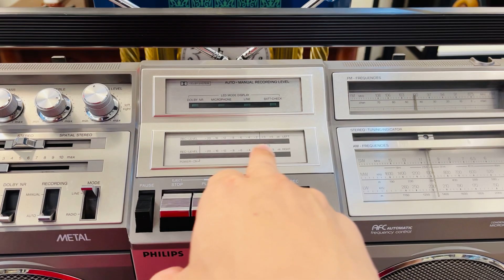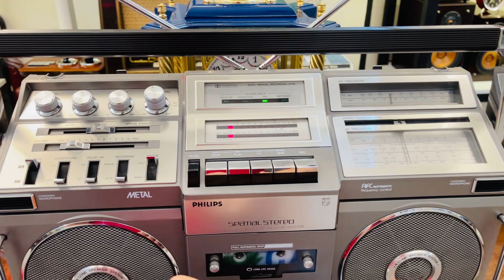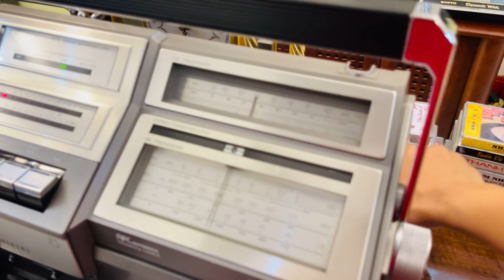Bố tướng Khủng long hầm hố Đài Cassette Hà Lan Philips D8714 siêu hiếm Giá 15tr LH